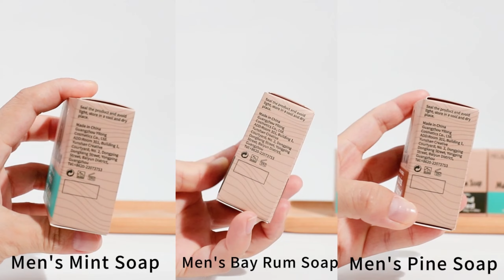How long does 1 bar soap last?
We estimate that if used regularly, each piece of soap can last 1-2 months in the shower.

Men's special soap is effective, because men generally do not like too fragrant smell, high-priced large soap.  More than half of a man's skin is oily skin, the body, the face, the oil is relatively large, so their soap is generally more oil control, so the choice of soap for men and our women's soap is not the same style, for men's oily skin has oil control and acne, the effect of oil control and itching is very good.